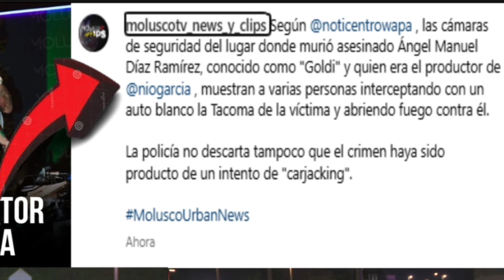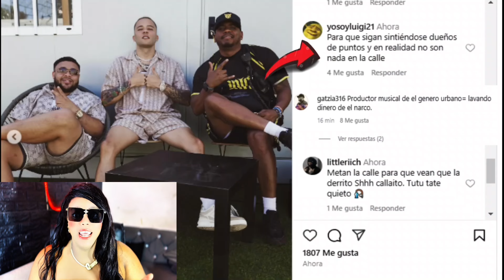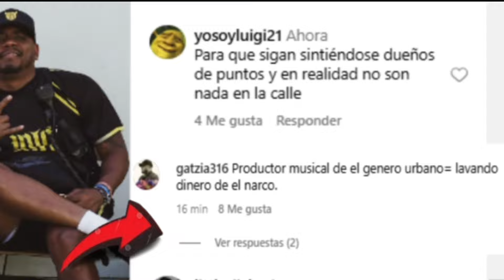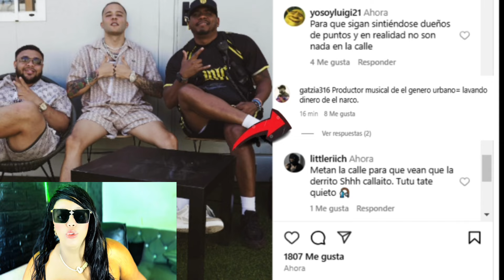Mat4ron productor musical de Nio García lo vinculan con narcotráfic0